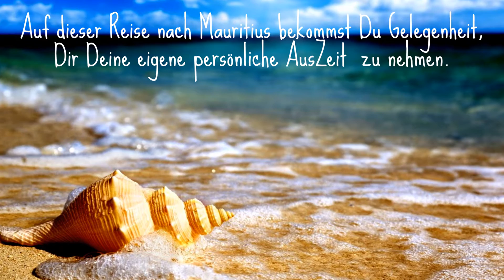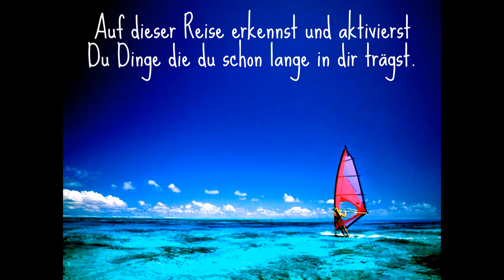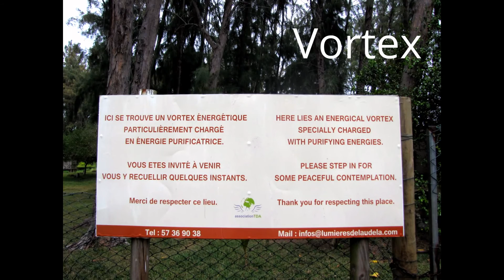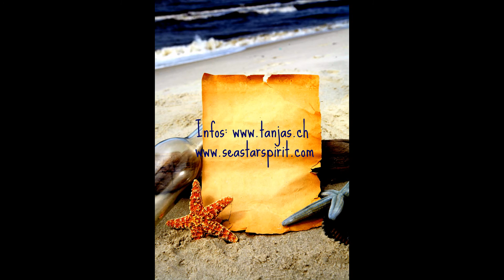Delphinseminar Mauritius ~ AusZeit für die Seele 2016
Urlaubs-Seminar mit Tanja Klaus & Sükriye Louis
Mauritius, 16. - 25. September 2016

AusZeit - sich Zeit nehmen – Ausbrechen aus der Hektik des Alltags

Auf dieser Reise nach Mauritius bekommst Du Gelegenheit, Dir Deine eigene persönliche AusZeit  zu nehmen – los lassen und die Seele baumeln zu lassen. Tauche ein in eine wunderbare, entspannte und zugleich kraftvolle Atmosphäre. Lass Dich verzaubern von der Magie dieser wundervollen, magischen Insel inmitten des indischen Ozeans!

AusZeit – gibt Dir die Möglichkeit den freien Walen und Delphinen zu begegnen, sie zu beobachten und mit ihnen in freier Wildbahn zu schwimmen. Mit ihrer Energie und Sensitivität bringen dich diese wunderbaren Tiere deiner inneren Gefühlswelt näher. Sie ermöglichen dir eine wunderbare AusZeit  aus der Hektik zu machen und in in die Stille zu tauchen, Sie stecken Dich mit ihrer Lebens- und Spielfreude an, berühren Dich durch ihre unglaubliche Ausdruckskraft und Leichtigkeit. Sie ermöglichen dir deine AusZeit  – still werden – los lassen – die Seele baumeln lassen.

Auf dieser Reise erkennst und aktivierst du Dinge die du schon lange in dir trägst - Verbindest dich mit dir selber und lässt Altes, Blockierendes und Hemmendes frei. Du bekommst Gelegenheit zu deinen wundervollen, inneren Ressourcen und Zugang dies in deinem neuen Alltag auch umzusetzen.

AusZeit  bietet dir eine einzigartige Entdeckungsreise!

Unsere Highlights während dieser Zeit:

• Schnorcheln in Blue Bay
• Delfinschwimmen und beobachten von Walen in freier Natur
• Auflösung alter Glaubensmuster, Verhaltensweisen und Blockaden
• Katamaran Segeln mit BBQ und Delphinbeobachten
• Magische Kayak-Ausflüge zu den Delfinen bei Sonnenaufgang
• Yoga
• Besuch des Nationalparks (7 Couleurs, Chamarel)
• AusZeit Rituale und Zeremonien in atemberaubender Natur
• Meditation & Transformation am Vortex (Kraftort)